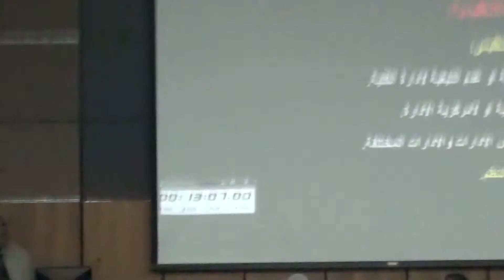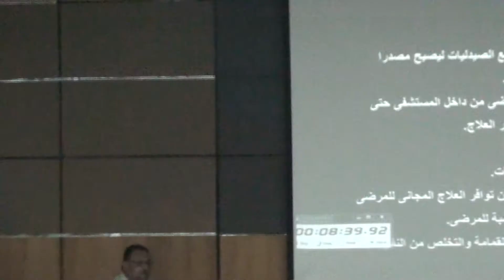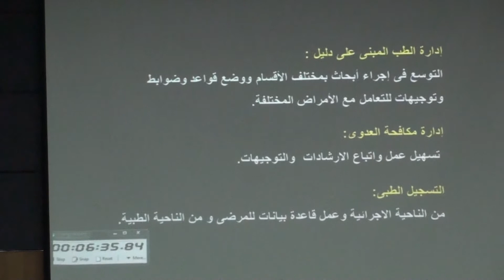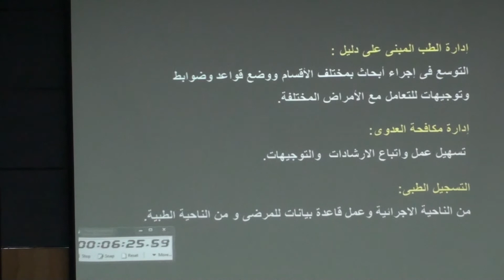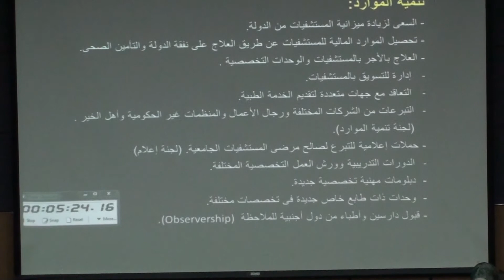كلمة أ.د \ محمد أشرف سعد جلال - اليوم الرابع (2)